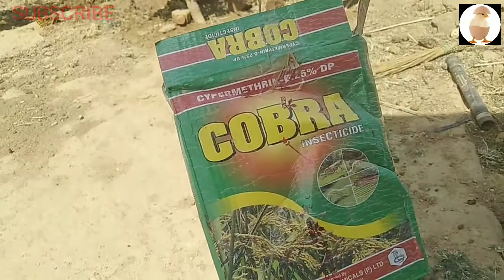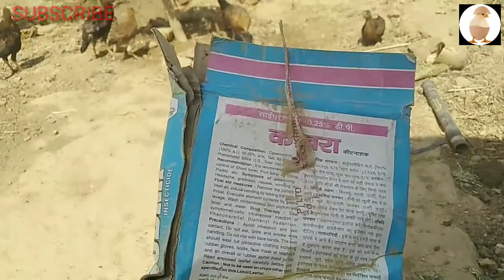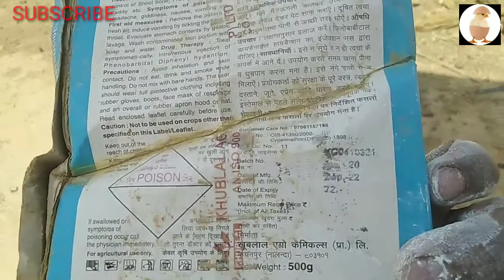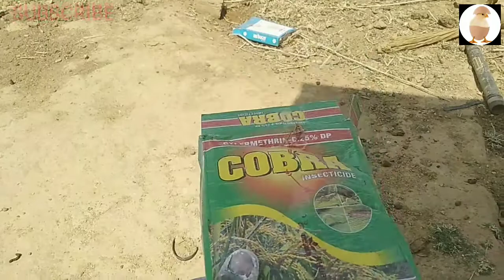मुर्गी में जूए🦔 हो गया तो?//सस्ता और सरल इलाज 👍👍//देसीमुर्गी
🌹आप सभी को 🙏🙏 नमस्कार हमारे चैनल में जुड़ने के लिए धन्यवाद 🙏🙏

🌹वीडियो पसंद आये तो like sher करें

         🙏  धन्यवाद 🙏
👇👇👇WhatsApp like 👇👇